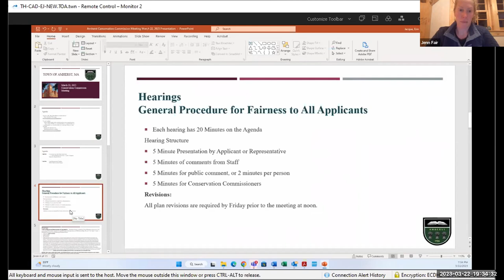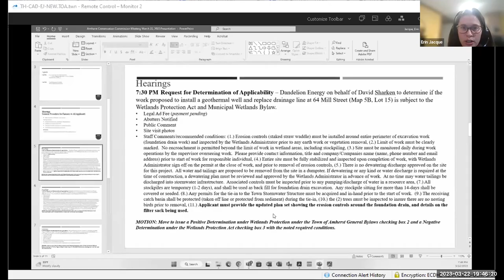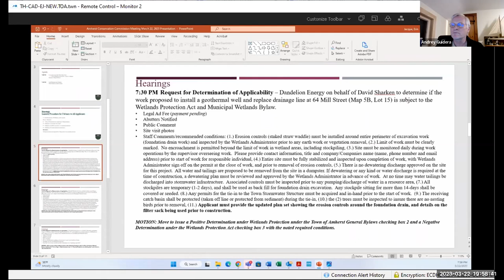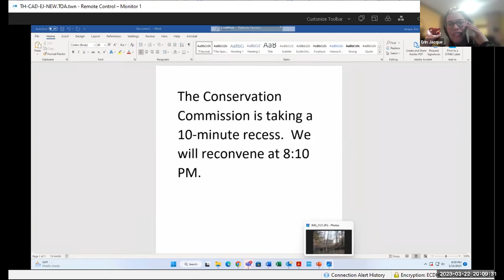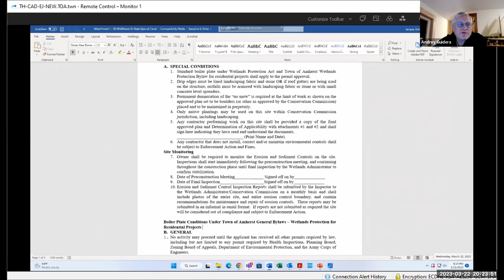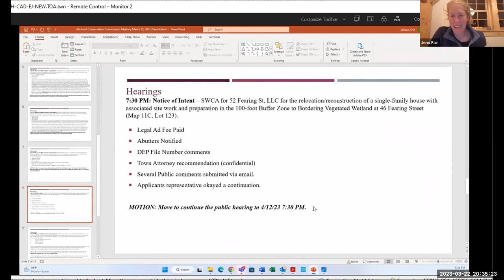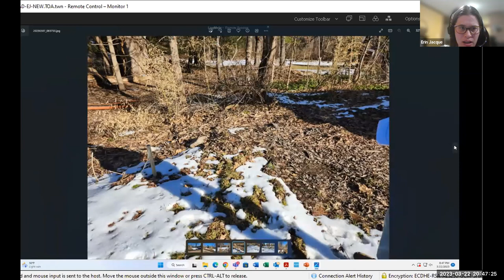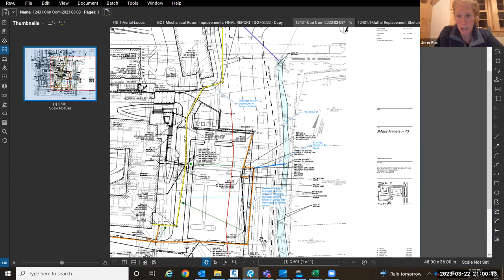Conservation Commission Meeting Mar 22, 2023